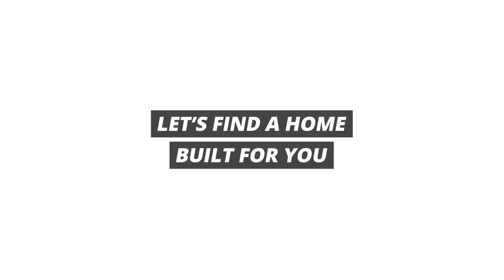Worried about Interest Rates?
Looking to buy a house and worried about interest rates? Don't be! Kelly is keeping it real with you talking about interest rates and how we can help lock you in to protect your rate!
𝐊𝐞𝐥𝐥𝐲 𝐉𝐨𝐨𝐦𝐚 | 𝐉𝐨𝐨𝐦𝐚 𝐇𝐨𝐦𝐞𝐬
Keller Williams Greater Downtown Realty
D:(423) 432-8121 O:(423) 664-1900